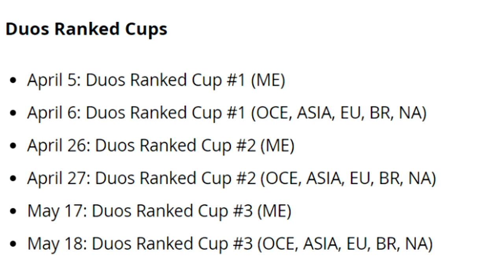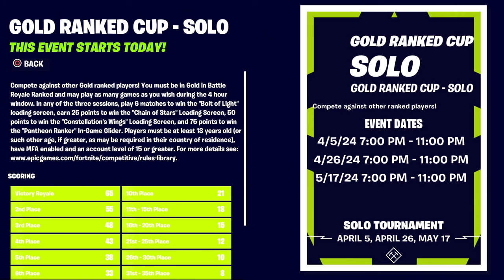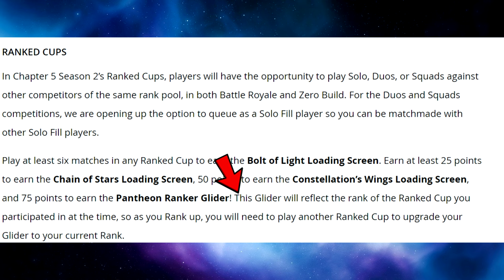Starting TODAY In Fortnite, Get 4 Exclusive FREE Rewards For A Limited Time ONLY!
Are you ready to compete?!  It will be easy, trust me!

VIDEO CREDITS
★Thumbnails Created By:
MsMarvel311